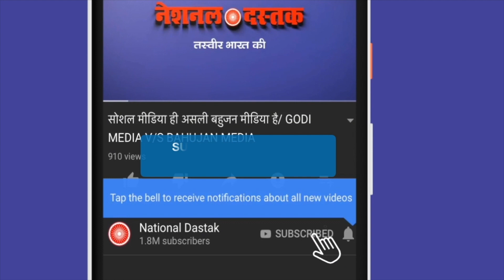करनाल से आई सबसे बड़ी खबर/SENSATIONAL VIDEO VIRAL OF KARNAL